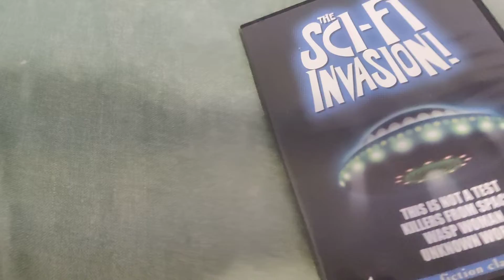THE SCI-FI INVASION! 4 SCI-FI CLASSICS DVD Overview!